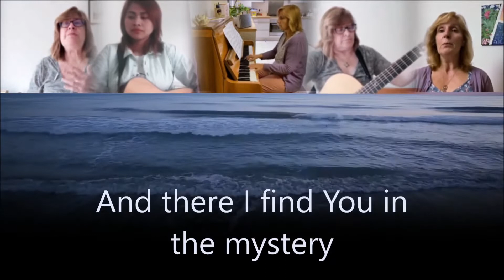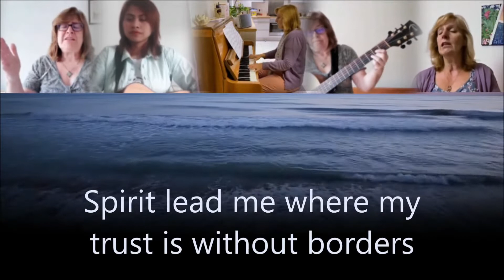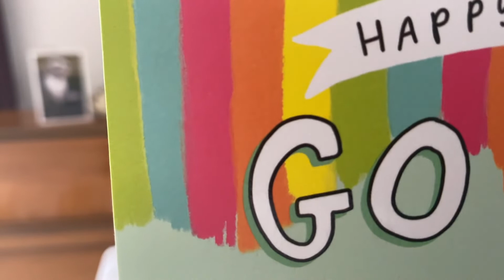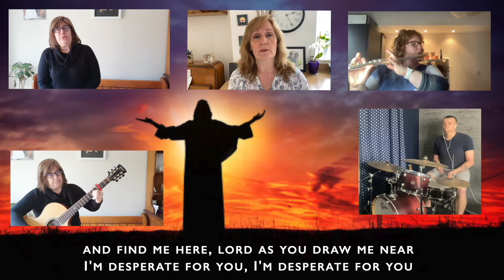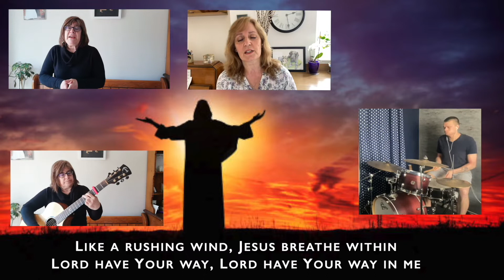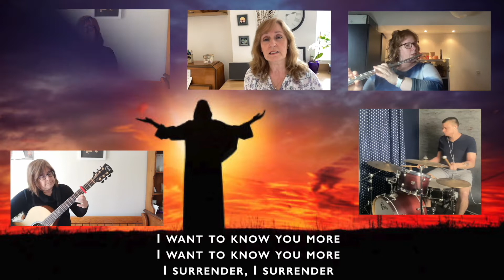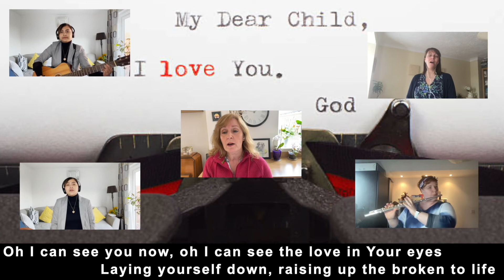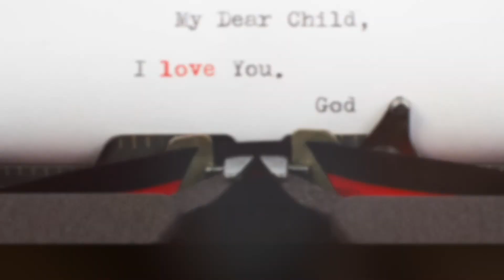Sunday service 18th July